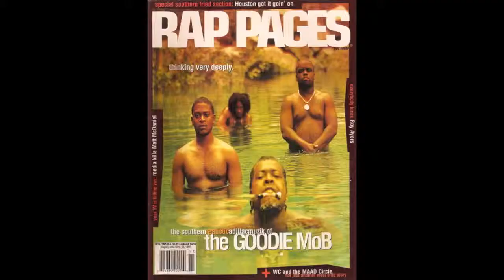The 1990s Rap Time Lapse - 1996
These videos tell the history of 1990s hip hop using snippets of songs in which a rapper mentions the year of recording or release. I've tried to capture the essence of each year of the 90s over the course of 99 songs pieced together in this montage. This is 1996.

Nas, "Album Intro"
Nas, "The Message"
Jay-Z, "Brooklyn's Finest"
Ghostface Killah, "Daytona 500"
Jeru the Damaja, "Me or The Papes"
The Fugees, "Cowboys"
Redman, "Rollin'"
2Pac, "Troublesome '96"
2Pac, "Me and My Girlfriend"
UGK, "Fuck My Car"
DJ Screw, "June 27 Freestyle"
Goodie Mob, "Thought Process"
Outkast, "Elevators (Me & You)"